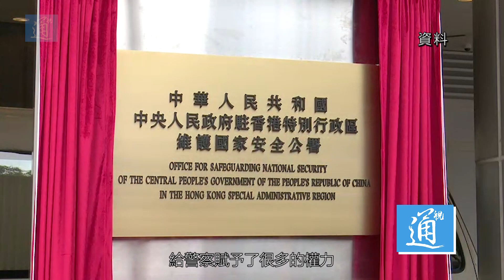盧文端：黎智英被捕大快人心！是清算的時候了！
近日，香港警方國安處拘捕了亂港分子黎智英等7人，他們涉嫌勾結外國勢力，違反香港國安法。全國僑聯副主席盧文端表示黎智英罪行累累，長期通過傳媒毒害香港青少年，拘捕行動大快人心。